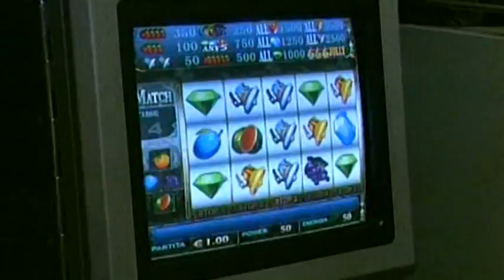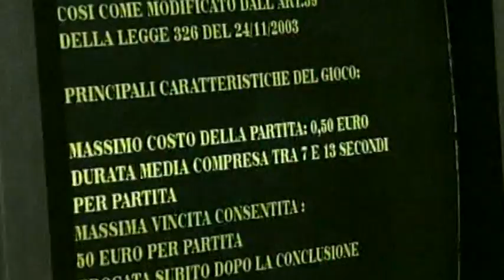Ecco l'ordinanza di Fanfani:Gioco d'azzardo, mai più aperture di nuove sale nella città murata.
E' stata la prima ordinanza che il sindaco Giuseppe Fanfani ha emesso in questo 2014. Ed è un'ordinanza che farà parlare di sé, perché impone drastici limiti all'apertura di sale da gioco. Tra questi anche il divieto di alzare nuove saracinesche all'interno della città murata, o vicino a scuole, chiese e centri frequentati dai giovani. Una presa di posizione forte, che arriva poco tempo dopo la decisione presa dall'amministrazione del vicino comune di Capolona di inserire nel regolamento urbanistico una norma con cui si vieta la presenza di sale da gioco nel centro urbano. In entrambi i casi l'obiettivo è quello di tutelare i soggetti più deboli e prevenire la ludopatia.

"L'ordinanza -- spiega l'assessore Barbara Bennati -- fa seguito ad una nuova legge regionale che consente agli enti di porre limitazioni alle nuove aperture. In particolare se le zone interessate sono vicine ad aree di aggregazione, scuole e chiese. Abbiamo colto l'occasione per portare avanti quella strategia di prevenzione della ludopatia e di lotta al gioco d'azzardo che da tempo il Comune ha scelto di seguire".

Ma andiamo con ordine. L'ordinanza del primo cittadino di Arezzo, datata 8 gennaio 2014, dice no all'apertura "di sale da gioco, sia tradizionali che VLT, e di spazi per il gioco che siano ubicati in un raggio di 500 metri da istituti scolastici di qualsiasi grado, luoghi di culto, centri di aggregazione sociale, centri giovanili o altre strutture culturali, ricreative e sportive frequentate principalmente dai giovani, o da strutture residenziali o semi-residenziali operanti in ambito sanitario o socio-assistenziale". Non solo, il divieto vige anche in zone della città e del territorio comunale dove, in passato, si siano verificati "episodi criminosi andando a provocare ulteriori effetti pregiudizievoli per la sicurezza urbana, la viabilità, l'inquinamento acustico e la quiete pubblica, inasprendo le conseguenze sociali dell'offerta dei giochi su fasce di consumatori psicologicamente più deboli, nonché il degrado territoriale e del valore degli immobili"

La prima zona che viene in mente, che ha tutti i requisiti per evitare nuove aperture, è proprio Piazza Guido Monaco, dove da ora in poi (essendo l'ordinanza immediatamente esecutiva) non si alzeranno più saracinesche di sale da gioco.

A sottolineare la volontà di tutelare con forza il centro storico, anche un paragrafo dedicato al cuore della città: "è vietata l'apertura di sale da gioco, sia tradizionali che VLT, e di spazi per il gioco nella Città murata, zona classificata a rilevanza urbanistica dalla Giunta Comunale con deliberazione n. 1252 del 3 giugno 1997, in quanto tale zona è già stata precedentemente gravata da episodi criminosi, fenomeni legati ad abuso di alcol e fatti d'inciviltà cittadina, al fine di evitare il reiterarsi e l'inasprimento dei suddetti episodi di degrado urbano e consentire la libera fruizione degli spazi pubblici nella civile e ordinata convivenza cittadina".

In caso di violazioni sono previste  anche sanzioni amministrative e la chiusura della sala o degli spazi "mediante sigilli".